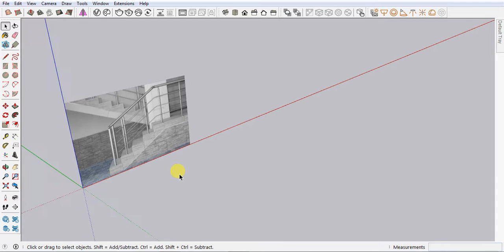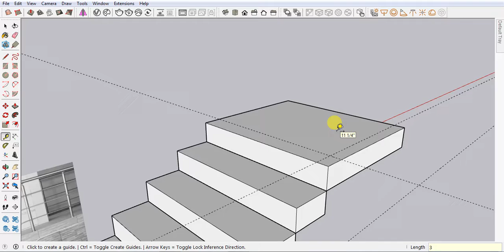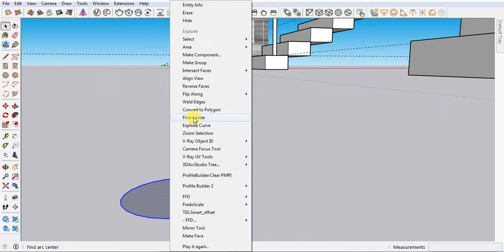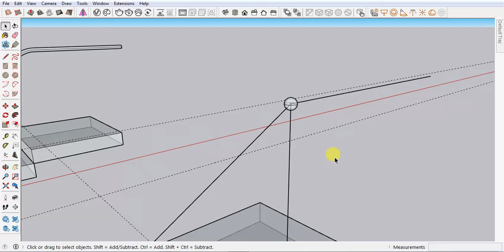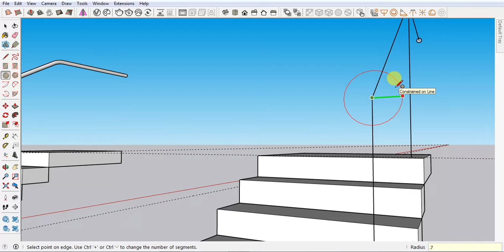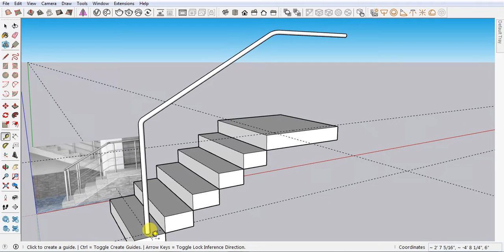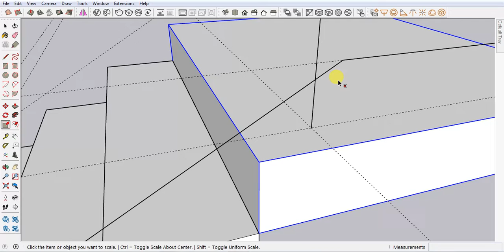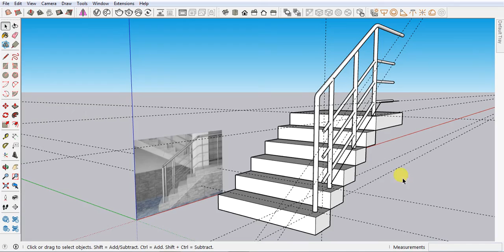Stair Railing Design in SketchUp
Video Tags -
sketchup
sketchup stair railing
sketchup modeling
sketchup tutorials
sketchup stair
sketchup tutorial
sketchup railing
sketchup railing tutorial
the sketchup essentials
sketchup lessons
sketchup stairs,
sketchup 2017
how to make spiral stairs in sketchup
sketchup railing plugin
how to make spiral railing in sketchup
railing design in sketchup
staircase in sketchup
ceiling design in sketchup
stair railing in sketchup
how to design railing in sketchup